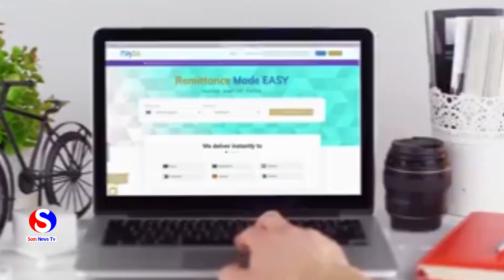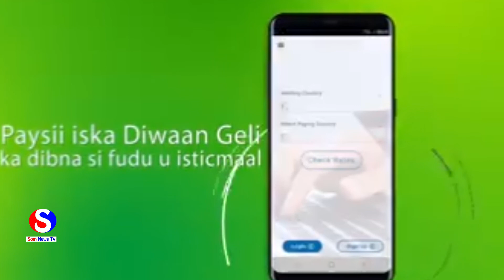G/ Xisbiga Wadani aya manta xilka ukala warejiyey Gudomiyaha cusub e Garabka dhalinyarada iyo G/Hore